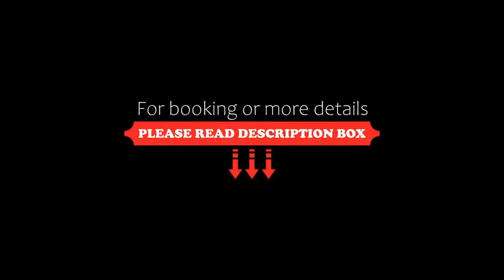J44 Lifestyle Hotel, Lido di Jesolo, Italy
About Property:
This property is 1 minute walk from the beach. J44 Lifestyle Hotel has a restaurant, outdoor swimming pool, a bar and private beach area in Lido di Jesolo. Boasting family rooms, this property also provides guests with a terrace. The accommodation features a 24-hour front desk, a shuttle service, room service and free WiFi throughout the property.
The hotel will provide guests with air-conditioned rooms offering a desk, a safety deposit box, a flat-screen TV,...
Property Type: Hotel
Address: Via Dante Alighieri, 46, 30016 Lido di Jesolo, Italy
Searching For
1. J44 Lifestyle Hotel - Lido di Jesolo - Italy
2. J44 Lifestyle Hotel - Lido di Jesolo - Italy Address
3. J44 Lifestyle Hotel - Lido di Jesolo - Italy Rooms
4. J44 Lifestyle Hotel - Lido di Jesolo - Italy Amenities
5. J44 Lifestyle Hotel - Lido di Jesolo - Italy Offers and Deals
Audio Credit:
Track Title: Subway Dreams
Artist: Dan Henig